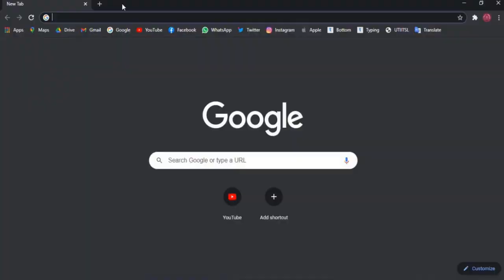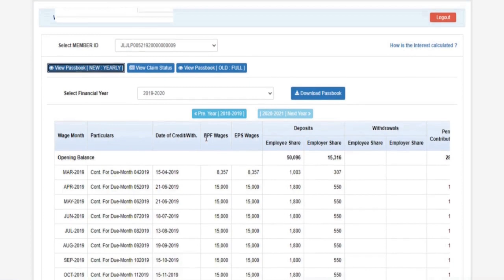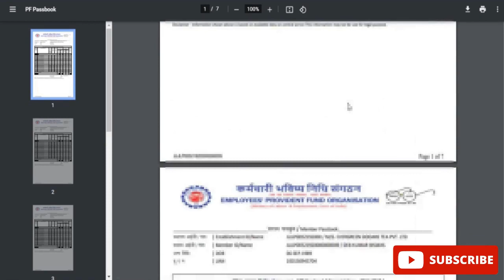PF Balance Check Online | EPF Passbook Download | PF Kaise Check Kare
is video mein dikhaya gaya hai PF balance check kaise kiya jata hai aur EPF passbook Ko download kaise kiya jata hai